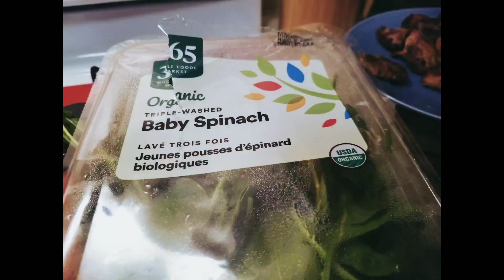Mushroom Sautee With Dandelion and Spinach Greens 🙂 Happy New Year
I used Lion's Mane Mushroom in this recipe but any mushroom will work.  Shitake Mushroom would be really good.